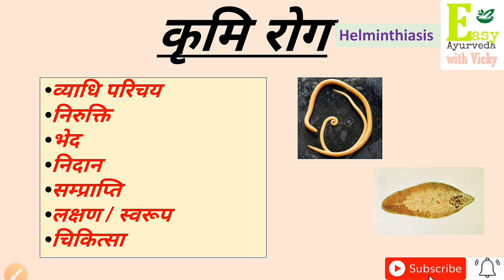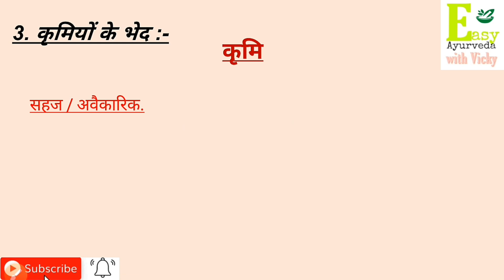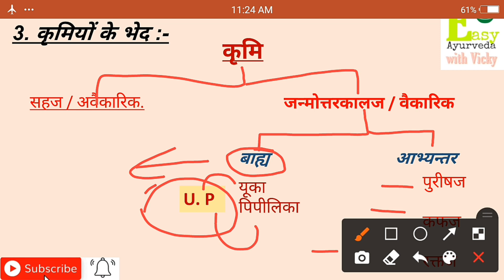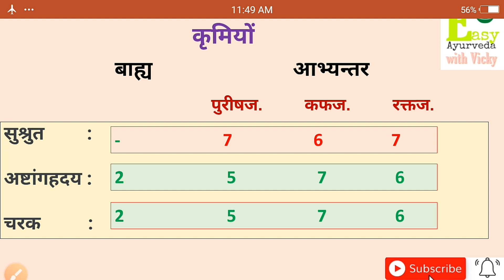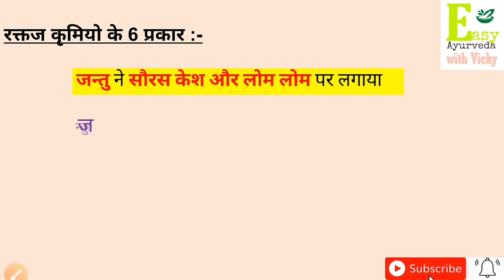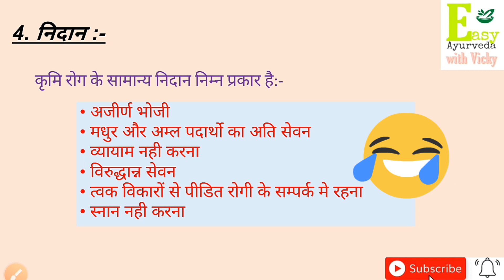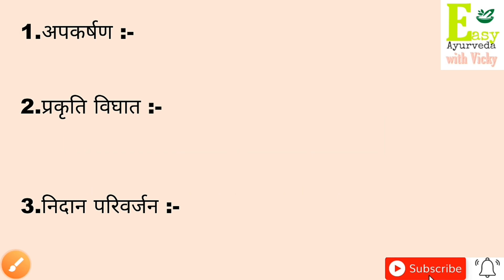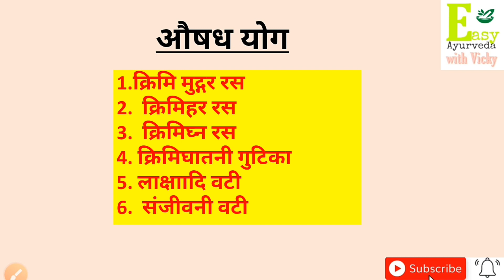कृमि रोग | krimi vigyan | helminthiasis | क्रिमि रोग चिकित्सा | with simple mnemonic & tricks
Hello everyone Myself "Vicky"
M final year BAMS student.
 First of all thank you everyone for giving so much support and love.

I'm making these videos as simple as I can so can every student may understand .

बाह्य क्रिमि
प्रसूति तंत्र
स्त्री रोग
गर्भ व्यापद
लीन गर्भ
सूतिका ज्वर
sutika jwar
रोग निदान
विकृति विज्ञान
अगद तंत्र
charak chikitsha 15
BAMS 1st Year = क्रिया शरीर#रचनाशरीर#पदार्थविज्ञान#संस्कृत अष्टांगहृदय#physiology#anatomy#Sanskrit.
BAMS 2nd Year = द्रव्यगुण रोगनिदान चरकसंहिता रसशास्त्र भैषज्य कल्पना.
BAMS 3rd year = चरकसंहिता चरकचिकित्सा चरक चिकित्सा स्थान चिकित्सा रोग चिकित्सास्त्री रोग ,प्रसुति
BAMS 4th year=

STAY POSITIVE AND BE HAPPY 😊💓